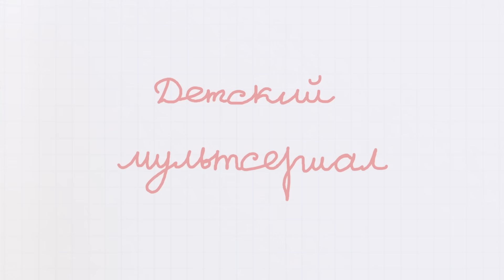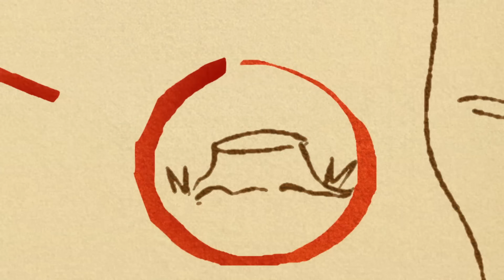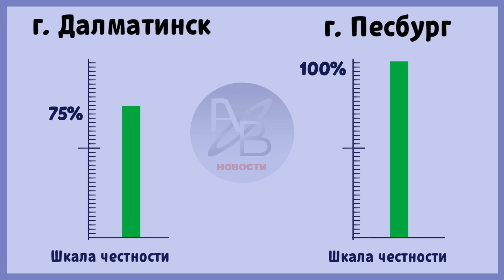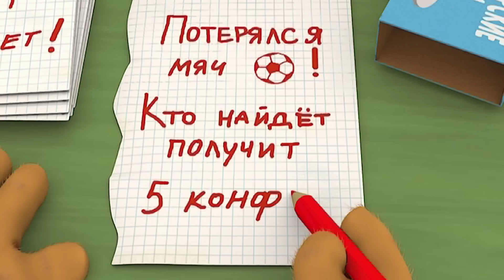Барбоскины | Конкурс шуток | Сборник мультиков для детей к 1 апреля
Немужское дело
Подсказка черного бульдога
Финал века
Копательная машина
Резонанс
Самый честный город
День уступок
Симулянт
Дворовая история
Туфли
Вознаграждение